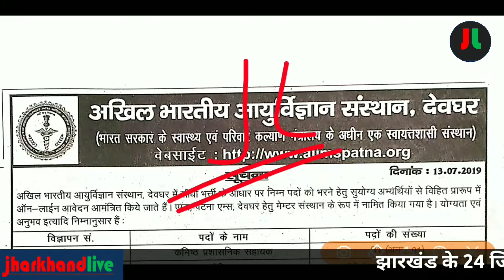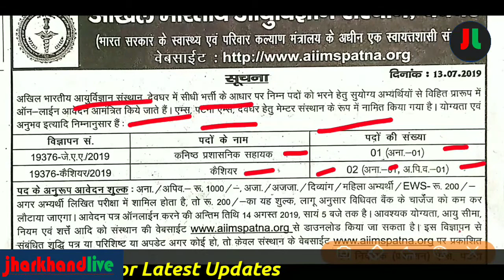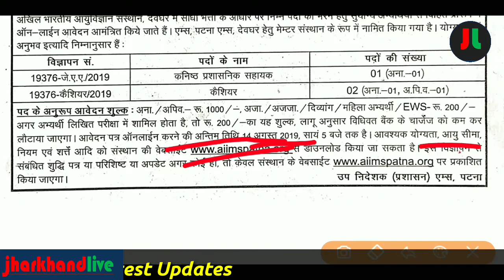AIIMS देवघर नियुक्ति 2019 | AIIMS Deoghar recruitment 2019 | Post - Assistant & Cashier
धन्यवाद् ||

AIIMS_Deoghar_Recruitment_2019